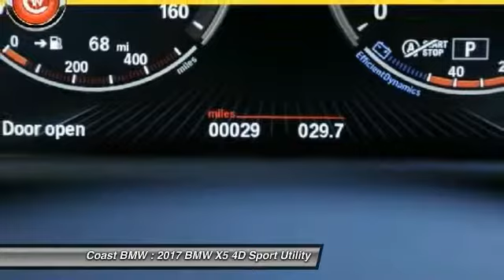2017 BMW X5 San Luis Obispo CA B17193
2017 BMW X5 sDrive35i

Coast BMW
12100 Los Osos Valley Rd